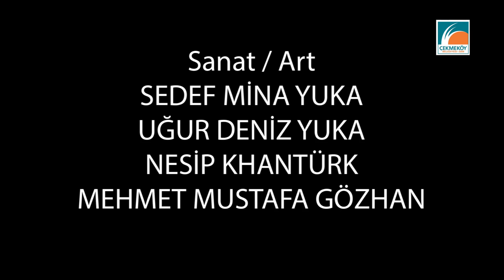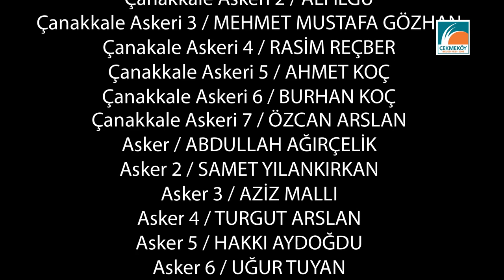15Temmuz İhanet ve Direniş kısa film yarışmamızda Mansiyon ödülü "Asım'ın Nesli"